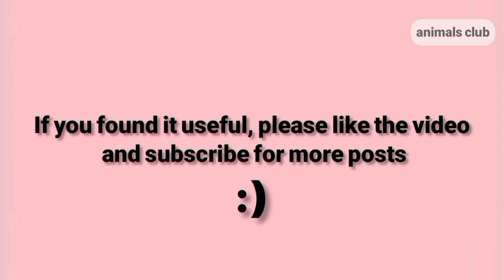4 Ways to Lose Your Bird's Trust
Hello Buddies,

It's easy to lose a budgie's trust but it can be hard to regain it.

These are 4 things you should avoid doing while taking care of your budgie, so you can keep a happy relationship with it.

0:00 intro
0:53 Never force your bird
1:32 Never grab your bird
2:30 Never punish your bird
3:41 Never yell at your bird